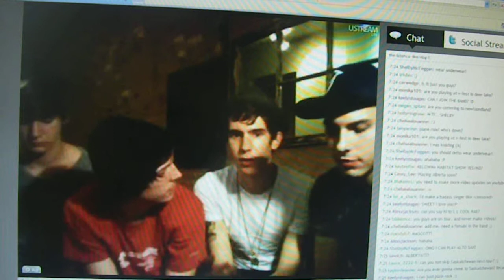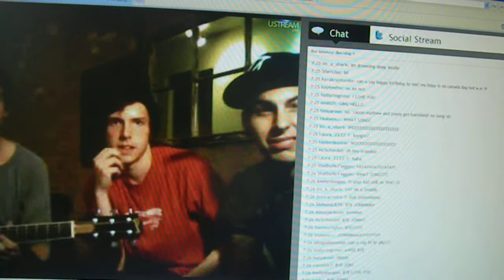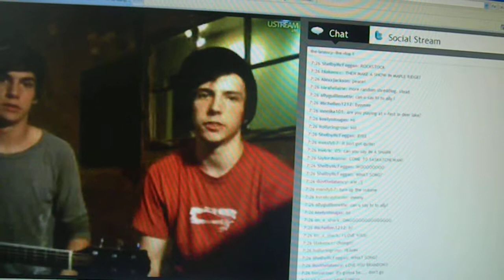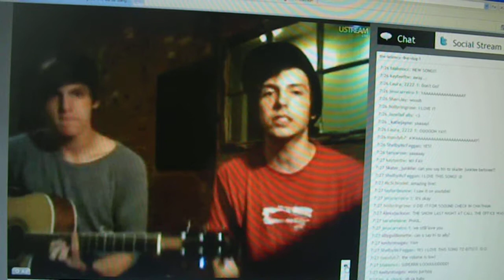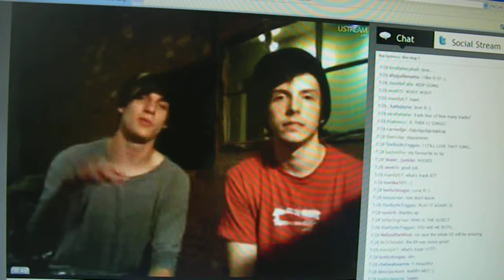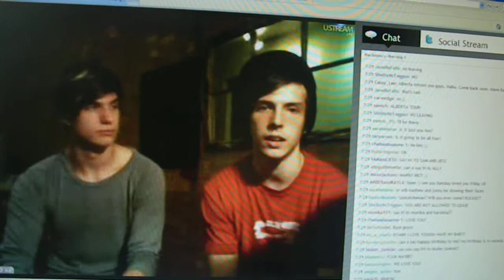Latency 2nd Video Chat Part 4!